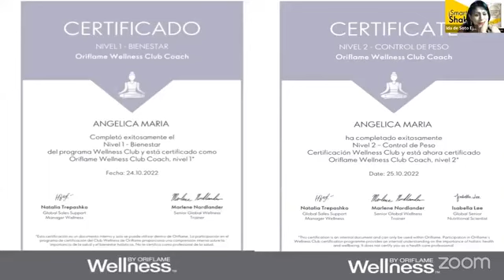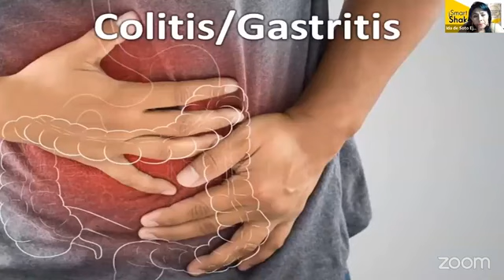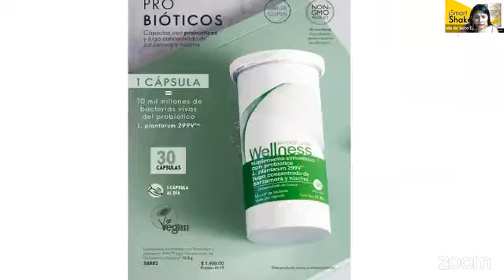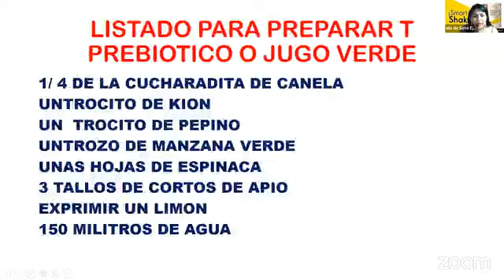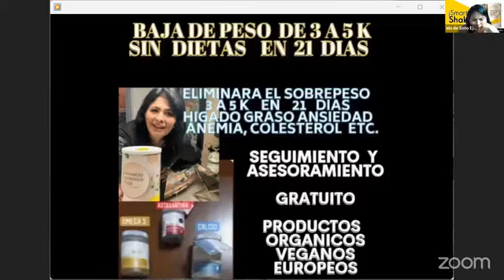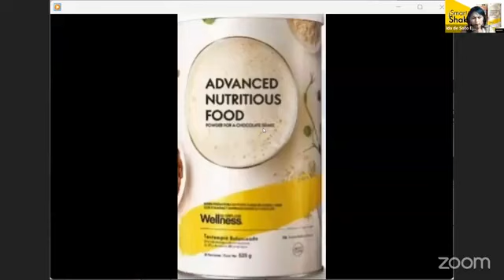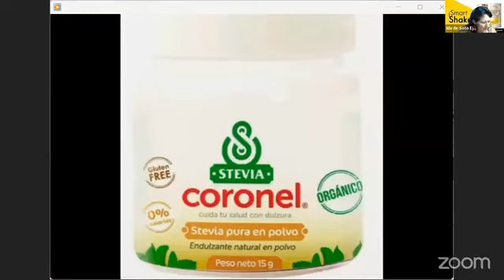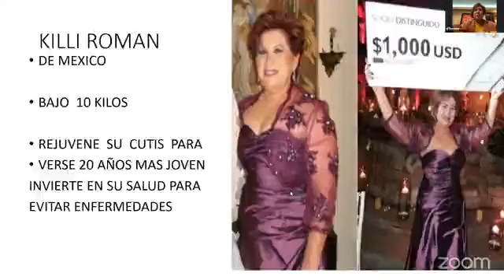TALLER WELLNESS ENFERMEDADES CRONICAS E INFLAMATORIASTESTIMONIO KILLY DE MEXICO